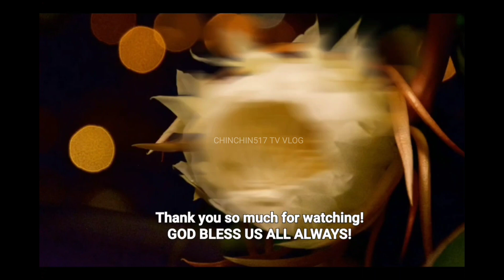CENTRAL PIER 8 JUNE18,2023 // 10:16mins